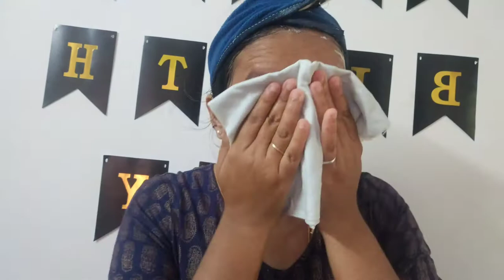Natural glowingskin & brighteningskin | just 30 minutes you get | 101% result | natural way